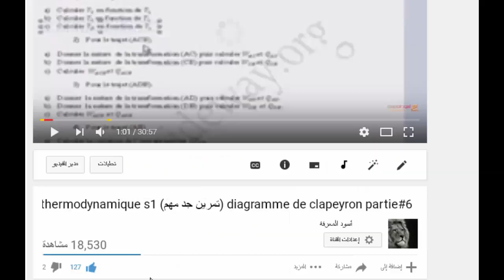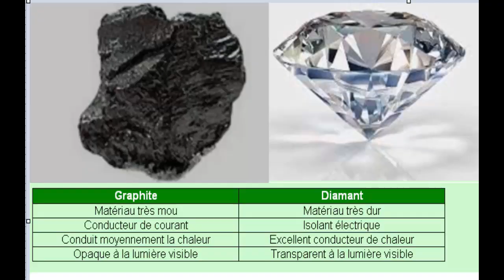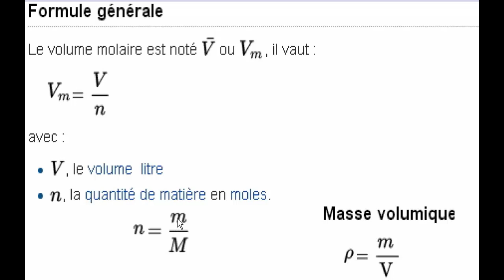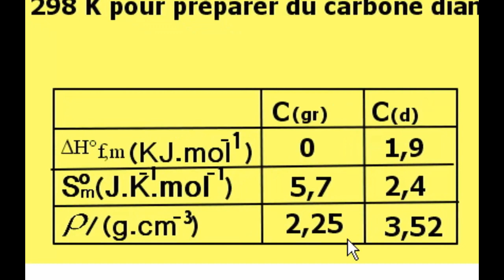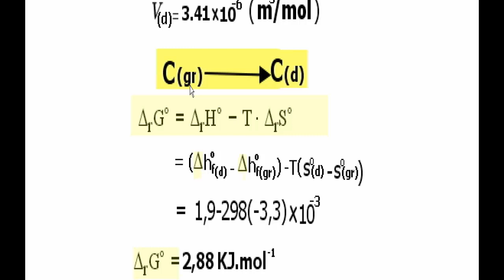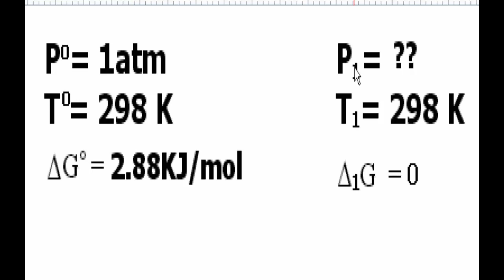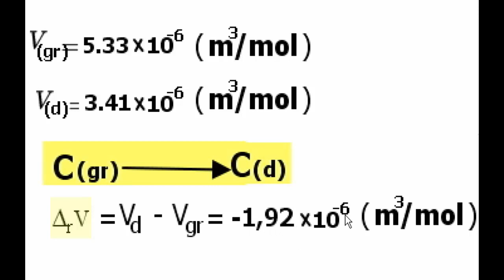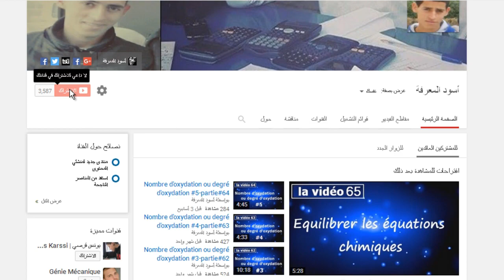Exercice 1 Thermodynamique Chimique SMC/S4 (غير تفكيرك)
YOUNES KARSSI
N° Compte CIH BANK    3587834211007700
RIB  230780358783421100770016